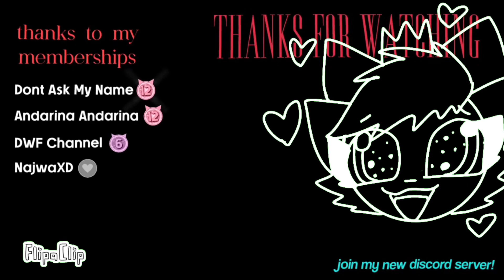Rain girl meme // animation meme// gift for kittykat